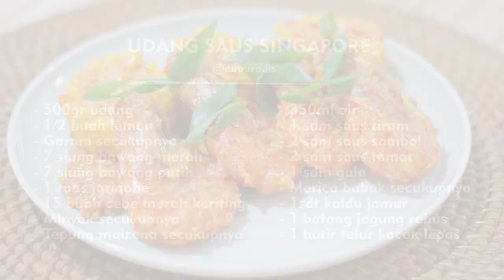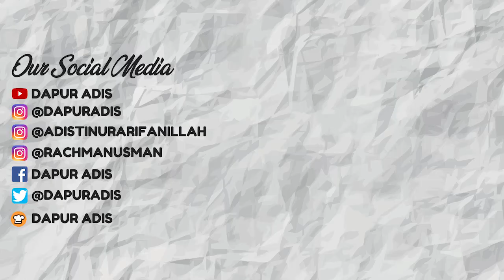Resep Udang Saus Singapore - Cocok untuk hidangan berbuka puasa - Resep Ramadhan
Bahan Udang Saus Singapore :

- 500gr udang
- 1/2 buah lemon
- Garam secukupnya
- 7 siung bawang merah
- 7 siung bawang putih
- 1 ruas jari jahe
- 15 buah cebe merah keriting
- Minyak secukupnya
- Tepung maizena secukupnya
- 350ml air
- 1 sdm saus tiram
- 2 sdm saus sambal
- 2 sdm saus tomat
- 1 sdm gula
- Merica bubuk secukupnya
- 1sdt kaldu jamur
- 1 batang jagung rebus
- 1 butir telur kocok lepas

Cara membuat udang saus Singapore :

1. Beri perasan jeruk nipis pada udang, lalu tambahkan sejumput garam. Aduk merata, lalu marinasi selama 10 s/d 15 menit
2. Haluskan bumbu, masukkan bawang merah, bawang putih, jahe, cabe merah keriting yang sudah dibuang bijinya. Tambahkan minyak sedikit untuk menghaluskan.
3. Balur udang ke tepung maizena secukupnya.
4. Goreng udang hingga berwarna orange, jangan terlalu lama. Angkat dan tiriskan.
5. Masukkan minyak secukupnya untuk memasak bumbu halus.
6. Masukkan bumbu halus, masak hingga wangi.
7. Setelah wangi masukkan air, aduk merata
8. Tambahkan saus tiram, saus sambal, saus tomat, gula, merica bubuk secukupnya Aduk merata
9. Tambahkan kaldu jamur. Aduk merata.
10. Setelah mendidih, masukkan jagung yang sudah direbus dan udang. Lalu aduk merata
11. Masukkan telur yang sudah dikocok lepas. Diamkan sejenak, lalu aduk hingga tercampur rata.
12. Setelah kuah saus kembali mendidih, matikan api kompor lalu sajikan.

Thanks for wathcing teman-teman. Sampai jumpa di resep Dapur Adis selanjutnya.